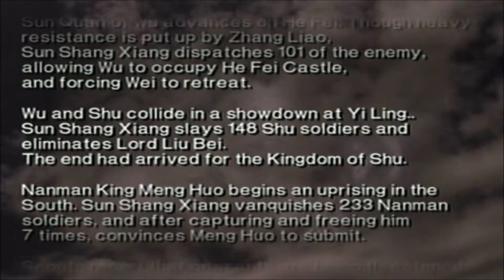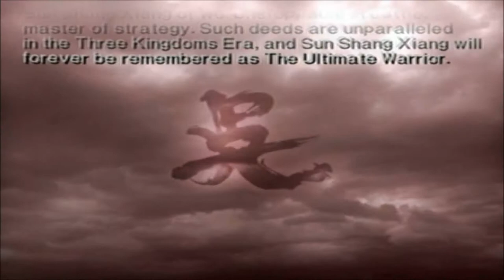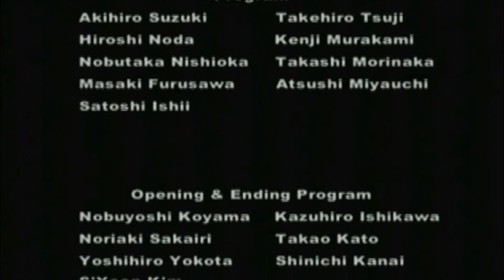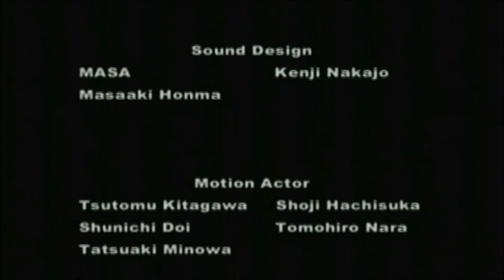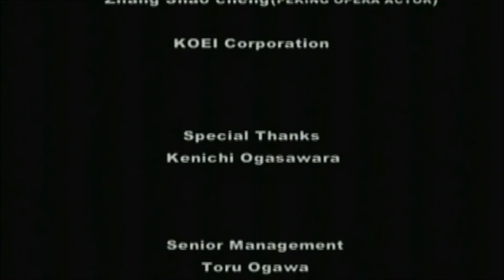Let's Perfect Dynasty Warriors 3 Part 77: Sun Shang Xiang Finale + Ending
We finish another Musou Mode.

Next Musou Mode: Zhang Fei.